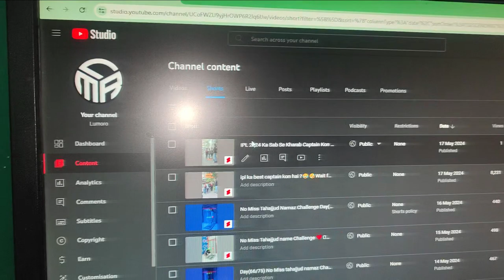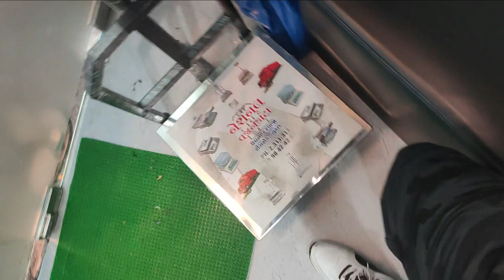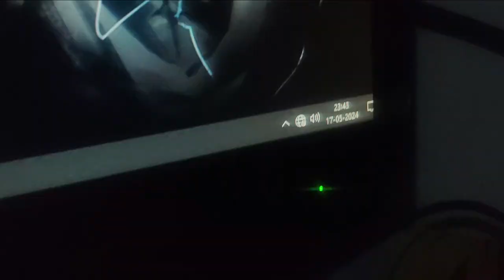Aaj Reels Ni Bana Paya 😫V-(101/1000)